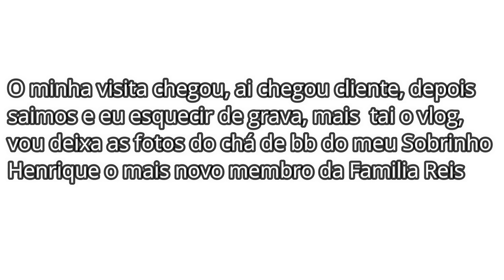VLOG MEU SABADO UM POUCO DA MINHA ROTINA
▬▬▬▬▬▬▬▬▬▬▬ஜ۩۞۩ஜ▬▬▬▬▬▬▬▬▬▬▬▬▬